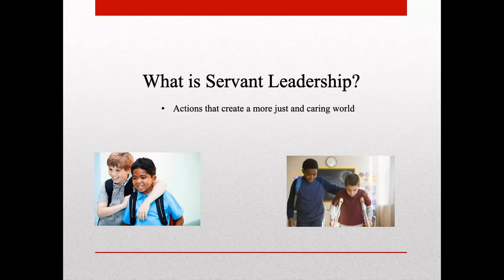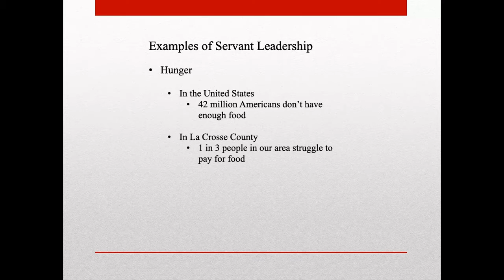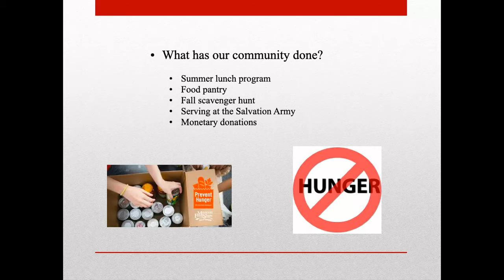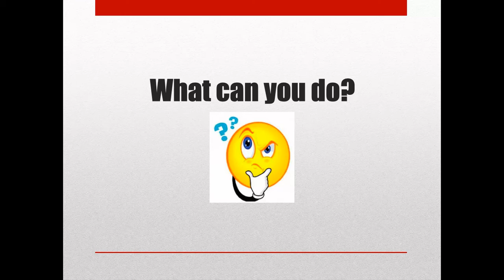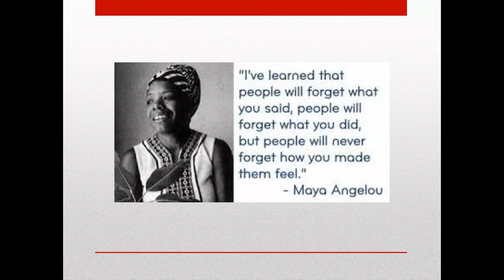November video for 7th graders at Our Savior's Lutheran Church, West Salem, Wisconsin